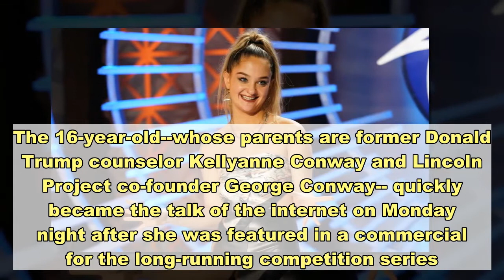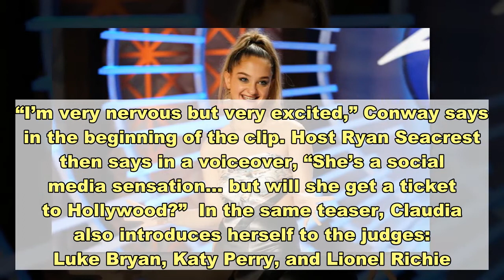‘American Idol’ teases Claudia Conway’s arrival on new season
Much to the surprise of pretty much all of us, Claudia Conway is auditioning for a ticket to Hollywood on the upcoming season of American Idol.The 16-year-old--whose parents are former Donald Trump counselor Kellyanne Conway and Lincoln Project co-founder George Conway-- quickly became the talk of the internet on Monday night after she was featured in a commercial for the long-running competition series. While her appearance on the show seemingly came out of nowhere, the teaser is absolutely real.Once all of the commotion about her arrival made its way onto Twitter, American Idol confirmed Conway’s appearance on the upcoming season. “You heard that right. @ClaudiaMConwayy is looking for a golden ticket,” the show wrote. “Find out Sunday if she has what it takes to be TheNextIdol on AmericanIdol.”  The show’s social media accounts went on to share a 30-second clip of Conway’s audition, which shows fans what they can look forward to on this week’s episode. “I’m very nervous but very excited,” Conway says in the beginning of the clip. Host Ryan Seacrest then says in a voiceover, “She’s a social media sensation… but will she get a ticket to Hollywood?” In the same teaser, Claudia also introduces herself to the judges: Luke Bryan, Katy Perry, and Lionel Richie.“I’m Claudia Conway. My parents are high profile political figures,” she says. Unsurprisingly, though, the video ends with a lot of mystique, with Perry telling the teenager, “We want an American Idol.”